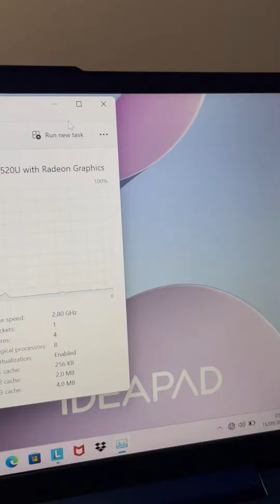Ideapad Slim 3 Laptop untuk pelajar